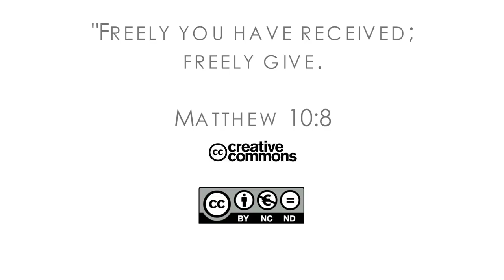16Q03 / 03 Dismissed but Determined: Part 3